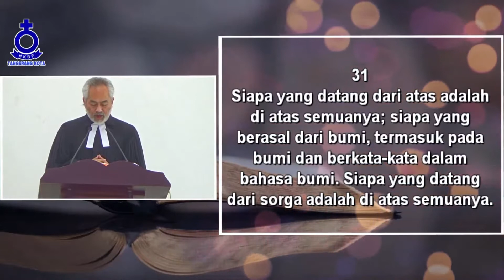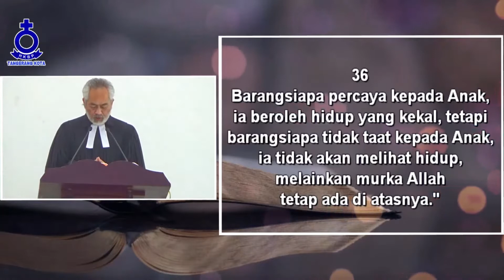KOTBAH IBADAH PAGI | 301 Mei 2021 | Pdt. Daniel TA Harahap, MTh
Khotbah Ibadah Kebaktian HKBP Tangerang Kota